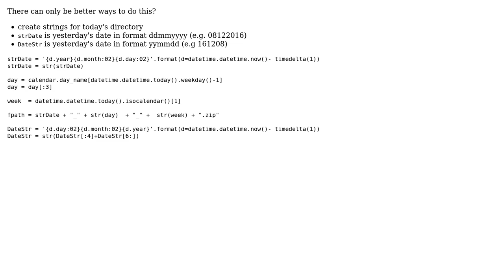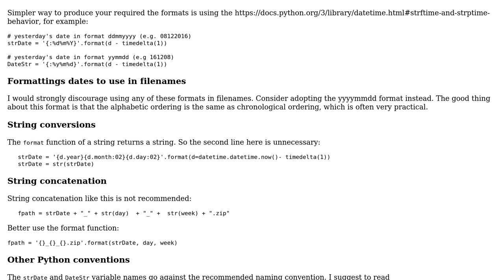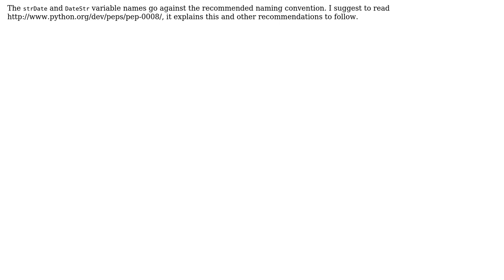Code Review: Messy Date Formatting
With thanks & praise to God, and with thanks to the many people who have made this project possible! | Content (except music & images) licensed under CC BY-SA | Music | Images & others | With thanks to user REdim.Learning user mdfst13 user janos and the Stack Exchange Network Trademarks are property of their respective owners. You are responsible for your own actions.